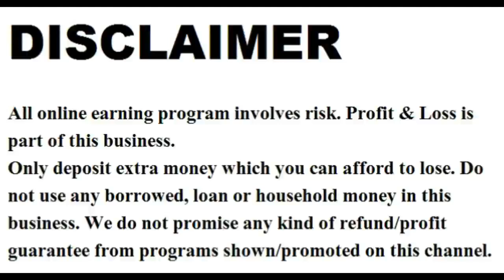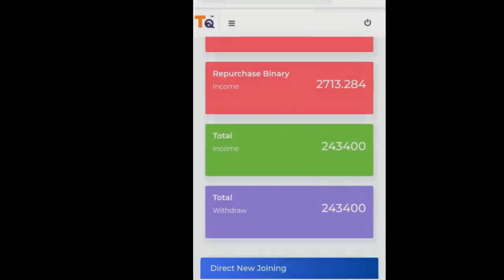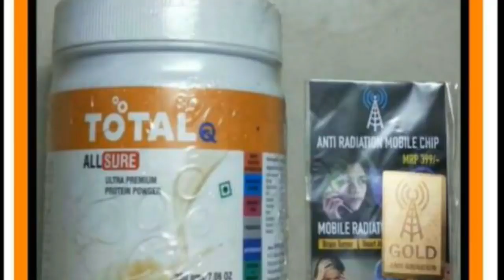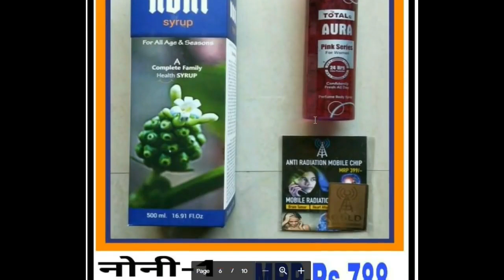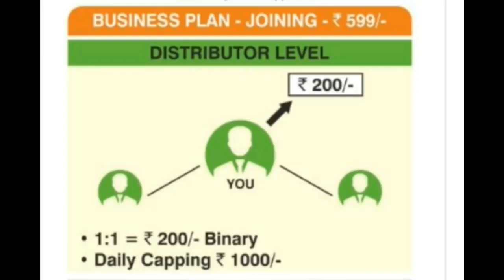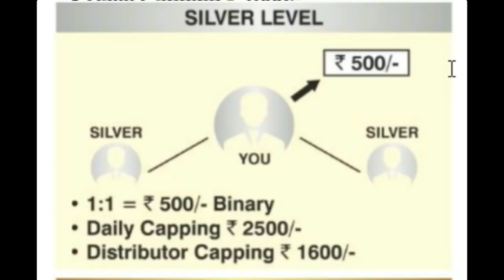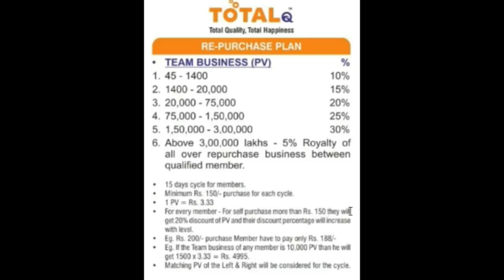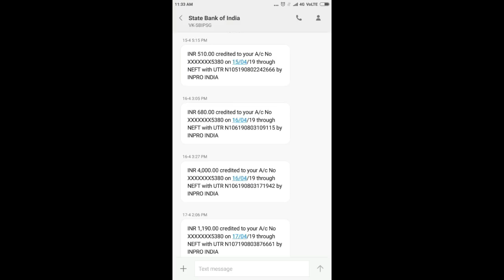Inpro India (Total Q) | Best MLM Plan 2019 | New MLM Companies 2019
Inpro India (Total Q) |  Best MLM Plan 2019 | New MLM Companies 2019 | New Mlm Plan 2019 | mlm plan

2019 ka new mlm plan,

top sip investment plan 2019,
investment plan for 2019,
new investment plan 2019

total q
impro india plan
total q full plan
impro india products

ˍˍˍˍˍˍˍ

ˍˍˍˍˍˍˍˍˍˍˍˍˍˍˍˍˍˍˍˍˍˍˍˍˍˍˍˍˍˍˍˍˍˍˍˍˍˍˍˍˍˍˍˍˍˍˍˍˍˍˍˍˍˍˍˍˍˍˍˍˍˍˍˍˍˍˍˍˍˍˍˍˍˍˍˍˍˍˍˍˍˍˍˍˍˍˍˍˍˍˍˍˍˍˍˍ

अगर आप भी अपना बिज़नेस प्रमोट करवाना चाहते हैं सम्पर्क करे ,व्हाट्स एप्प के जरिये ,,,, 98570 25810